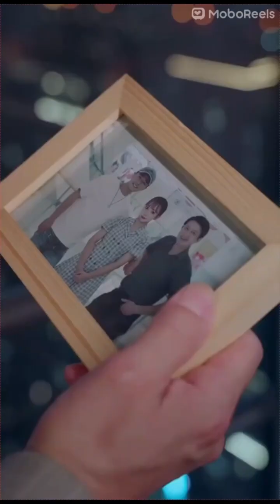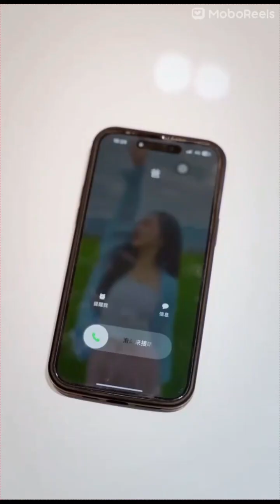ayahku adalah pria terkaya di dunia bahasa indonesia episode 13-14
ayahku adalah pria terkaya di dunia bahasa indonesia